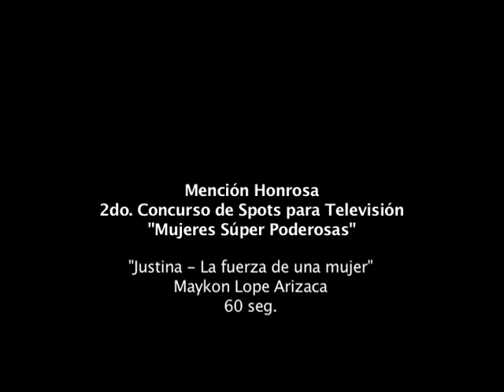Justina -- La fuerza de una mujer - II Concurso de Spots para Television "Mujeres Súper Poderosas"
II Concurso de Spots para Televisión
"Mujeres Súper Poderosas"
Mención honrosa.
"Justina -- La fuerza de una mujer"
Maykon Lope Arizaca